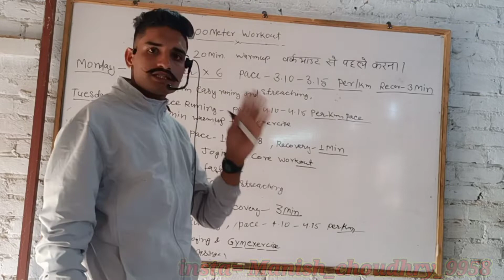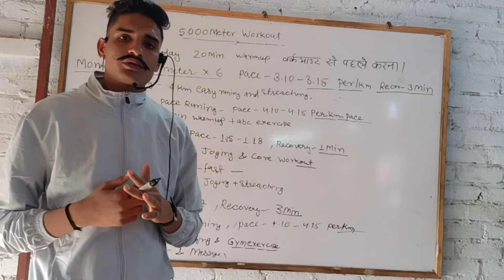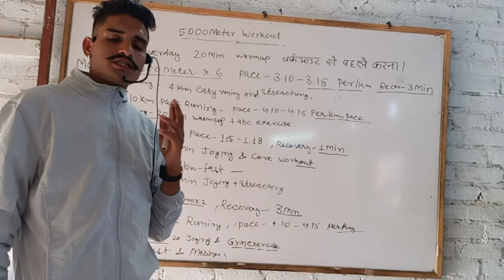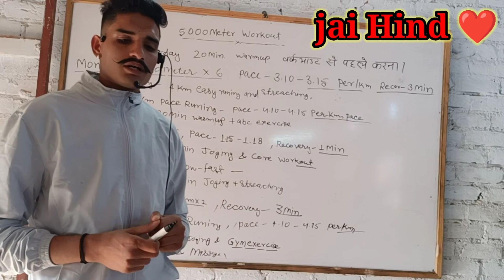5000m. Workout in hindi ll 5000m running workout plan ll by mk athlete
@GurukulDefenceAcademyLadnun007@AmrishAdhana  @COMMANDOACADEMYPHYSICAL